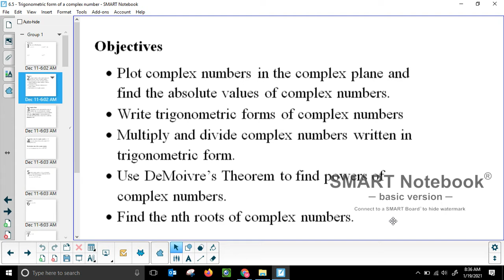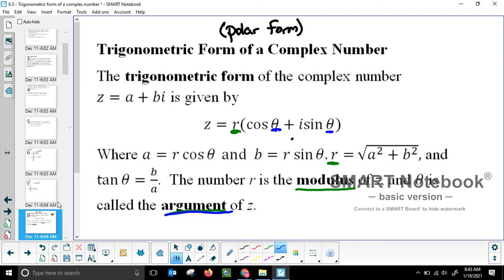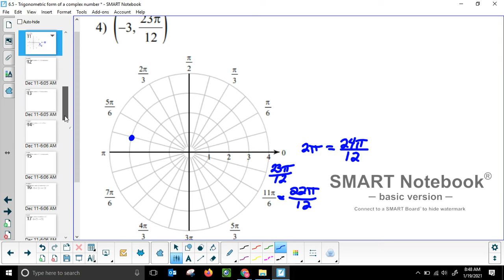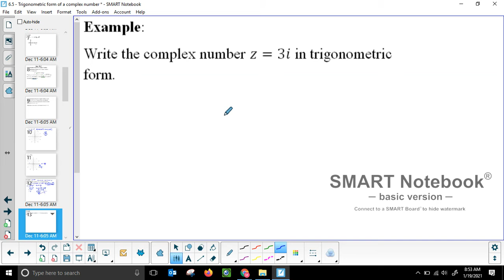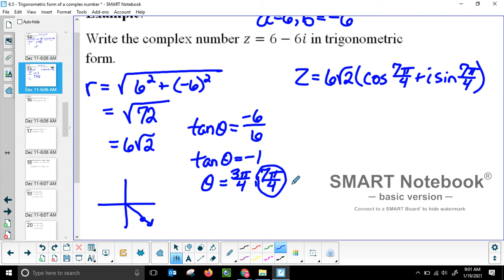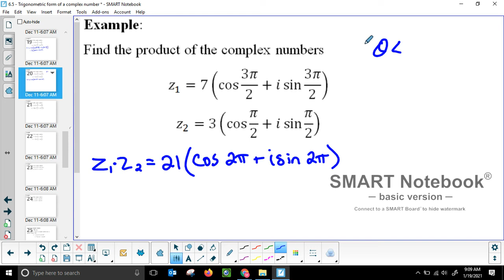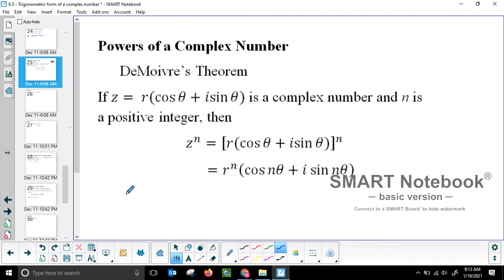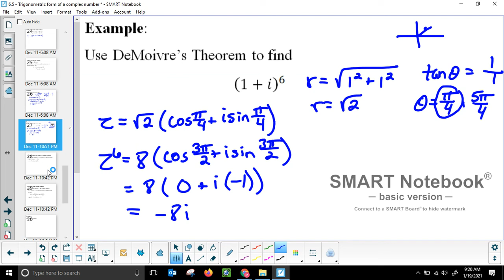Complex Numbers in Trigonometric (Polar) Form Video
Mr. Crouch's Precalculus Class